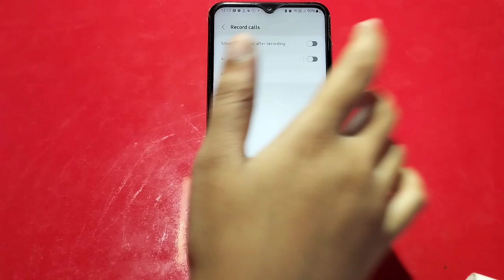Call block in Samsung Galaxy A23 5G,How to call block in Samsung Galaxy A23 5G,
Call block in Samsung Galaxy A23 5G,How to call block in Samsung Galaxy A23 5G, call block setting in Samsung Galaxy A23 5G, all call block in Samsung Galaxy A23 5G,

call_block_ Samsung Galaxy A23 5G